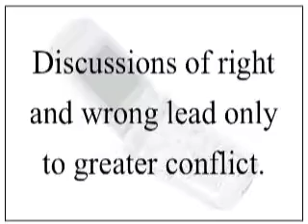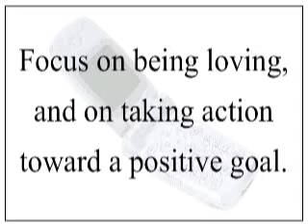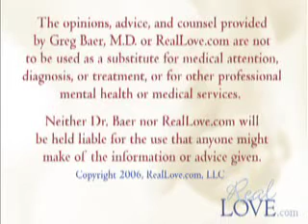DC284: We Argue About Everything, Part 3